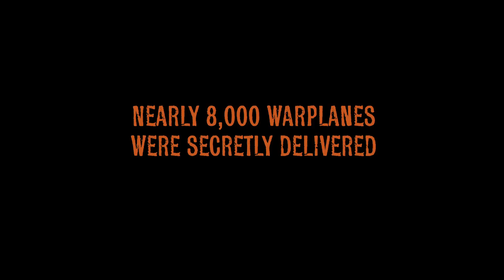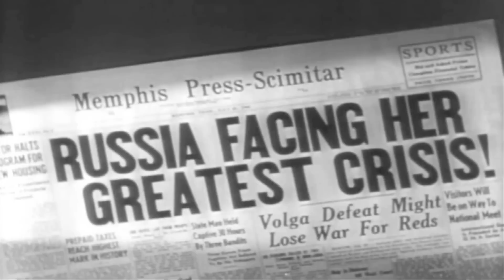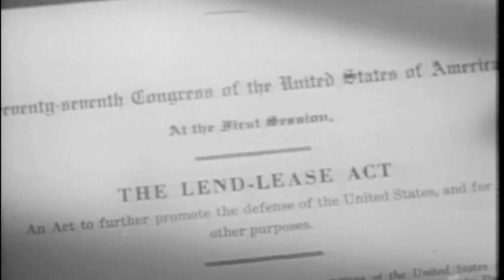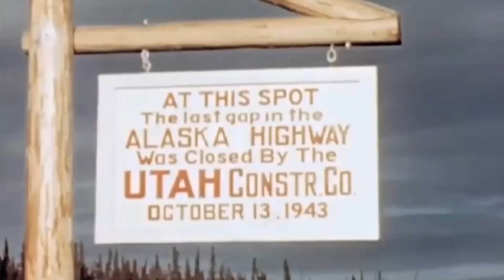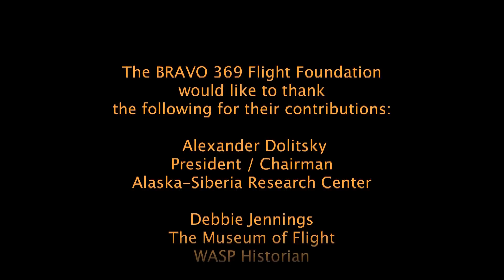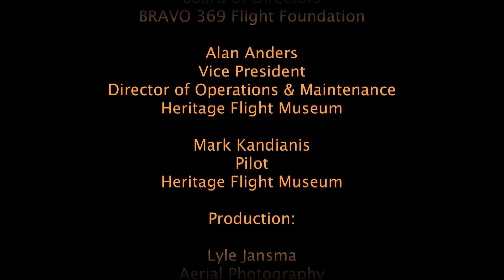Warplanes to Siberia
"Warplanes to Siberia" is a historical re-creation and telling of the little known Alaska -- Siberia Air Route. From 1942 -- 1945 the United States and Soviet Union secretly ferried nearly 8,000 warplanes from Great Falls, Montana to Krasnoyarsk, Russia under the Lend-Lease program. Not only is it a story of uncommon allies united by war, it is also the story of the Women Airforce Service Pilots (WASPs) and the creation of the Alcan Highway to support the ferrying effort.

This program is not intended to be a reality TV show or a rewoven WWII story. It will be a fact-based documentary built around flying the entire route from Great Falls, Montana to Krasnoyarsk, Russia in the exact type of aircraft that flew it 70 years ago, over the treacherous, frozen landscape of Canada, Alaska, and Siberia.

What is even more important is the educational aspect of this project. Using modern technology, BRAVO 369 is going to bring the history of the past alive. Our goal is to inspire students in a way that engages them to become part of this project.

"Warplanes to Siberia" is already in production. A seven (7) minute preview is complete and a 44-minute short documentary is currently underway -- flight training has begun and is being documented. During the summer of 2013, the BRAVO 369 crew will fly from Boeing Field (The Museum of Flight) in Seattle, WA to Great Falls, MT as part of the WASP segment of the Lend-Lease program. From Great Falls, the crew will venture into Canada as part of the initial shakedown flight. Depending upon weather and other factors, the flight may press on to Fairbanks, AK as well as Anchorage, AK for additional Alaskan flight training.

During the summer of 2014, the goal is to fly the entire route from
Great Falls, Montana to Krasnoyarsk, Russia. At each stop along the way, the crew will be engaging schools, museums, and media, as well as seeking out relatives or surviving family members who were involved in the Lend-Lease / Alaska-Siberia program.